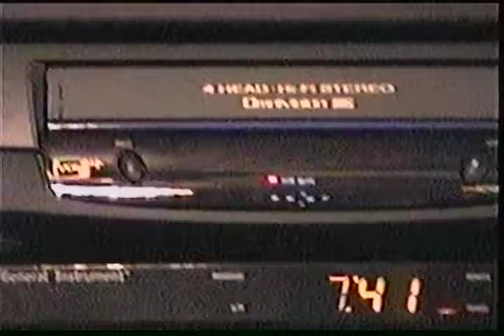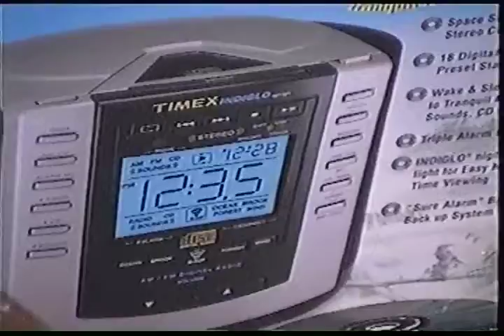1999 Christmas at Salem Ct and Heathers